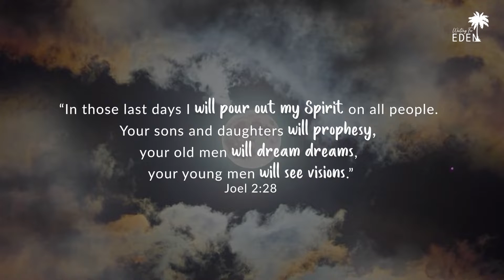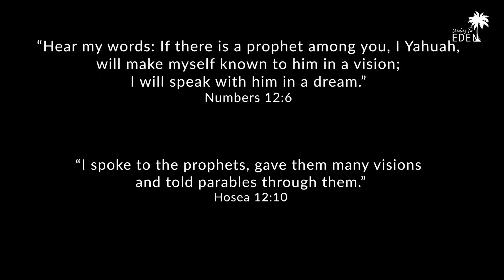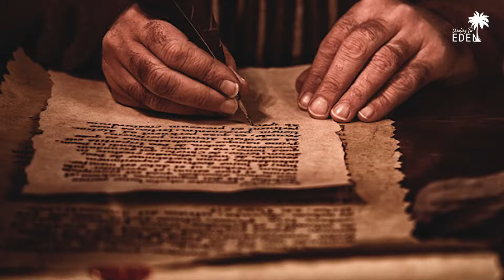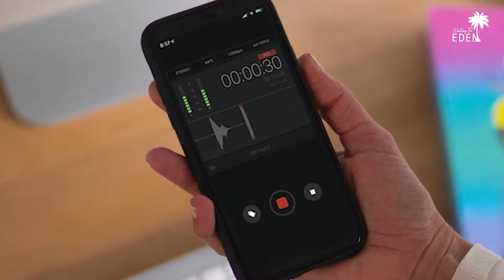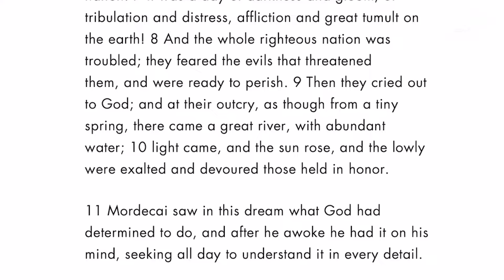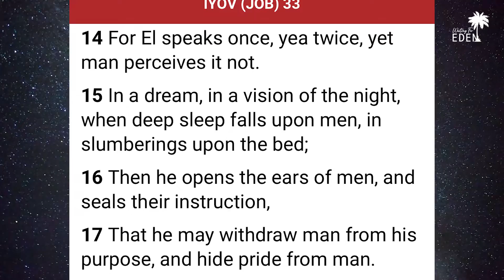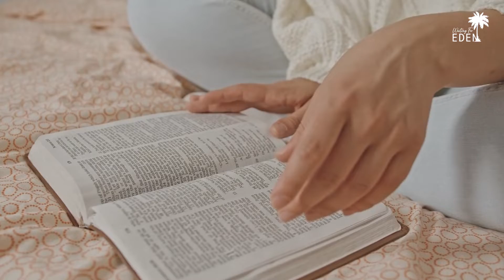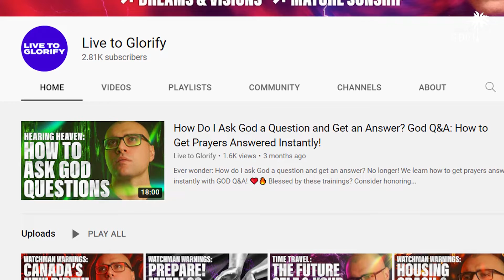IT'S ABOUT A RELATIONSHIP - HOW TO HAVE MORE DREAMS & VISIONS!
Yah is speaking 24/7 and we don't want to miss anything He has to say.
What does scripture have to say about dreams and visions? It's pretty exciting!
How do you know which dreams are from Yah??
We also have some tips on how to have more dreams AND remember them!

All glory to Yahuah (God's Hebrew name)! You can read the extra-biblical books, read the scriptures for what we believe, and follow along with our truth journey